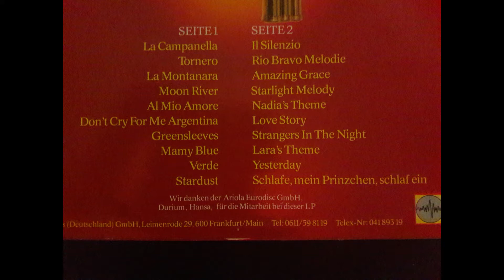Nini Rosso - Al Mio Amore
Album:  Nini Rosso - Trompet Dreams